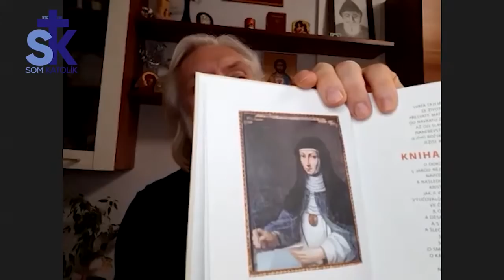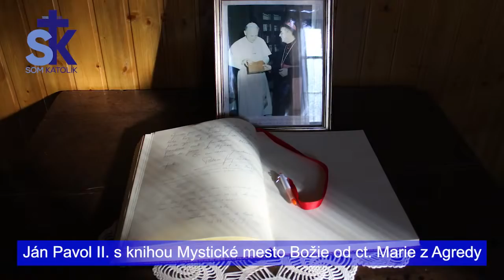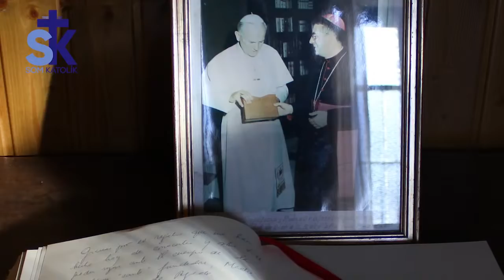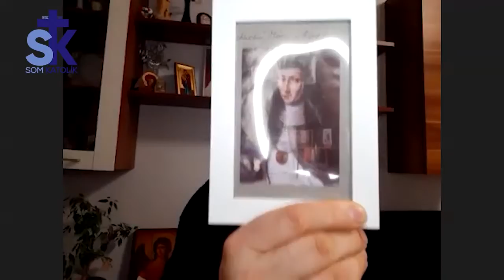Mária z Agredy-Mystické mesto Božie - najvačšie stredoveké mariánske dielo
- predstavme si knihu, či zväzky -  Mystické mesto Božie
- sv. Terézia z Avilly prorokovala, keď prechádzala cez Agredu v Španielsku - kto bola ctihodná Mária z Agredy - ťivotopis krátky
- aká veľká bola teda mystička? Ľudia často netušia
- aké bolo teda jej poslanie?
- povedz nejaké zdokumentované zázraky
- čo jej vzdelanie?
- prečo nie je svätá, či blahoslavená?
- SDZR má k nej osobitnú úctu - prečo?
- rád Nepoškvrneného počatia Panny Márie - bosé františkánky - ctihodnej sestry Márie z Agredy bol podstený aj inými návštevami p. Márie